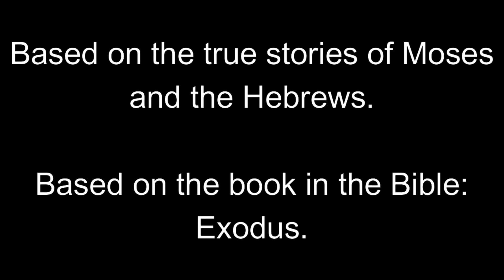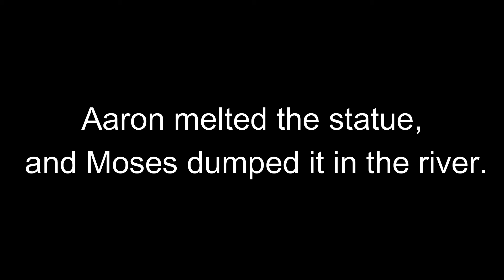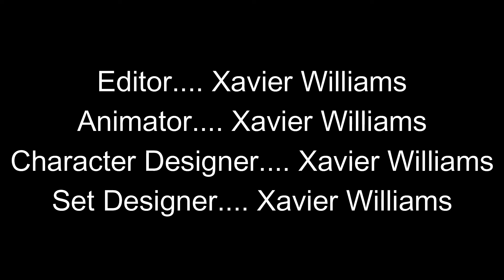The Promised land Ep:5 - The Ten Commandments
God gives the ten commandments to the people. But almost immediately after God says the ten commandments, the people break one of the ten commandments. Which makes Moses furious.